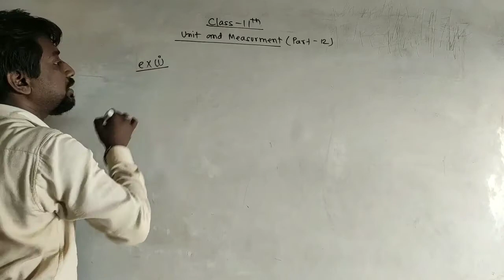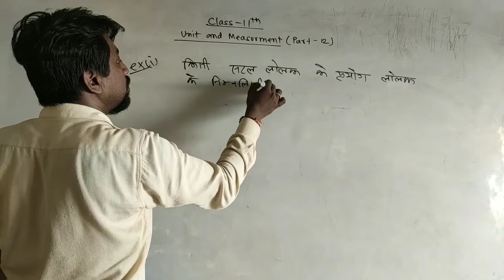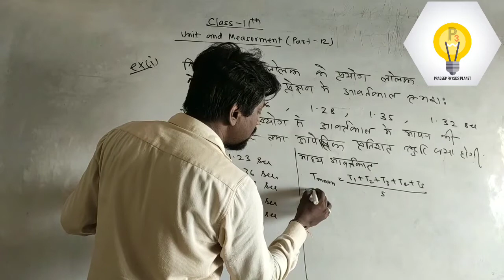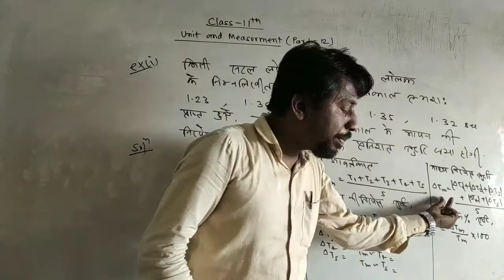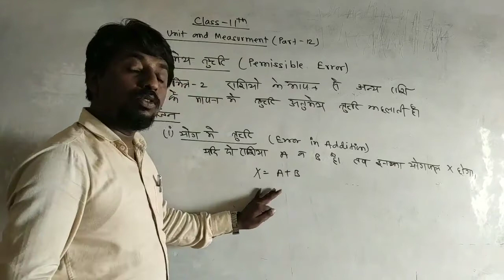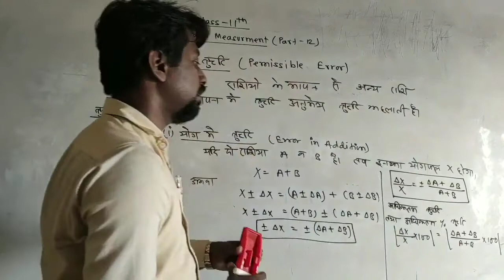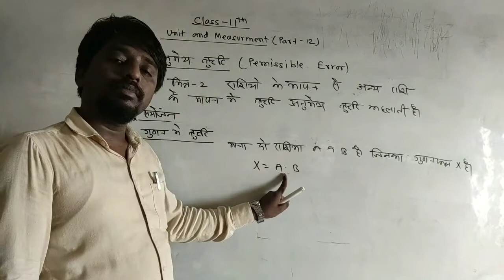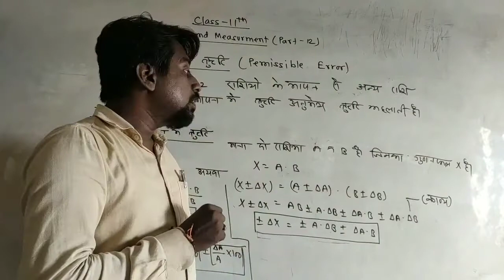Units and Measurements class 11 | Part -12 | NCERT Based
this video is 2rd chapter and 12th lecture of unit and measurements for UP Boards class11th.

I am uploading videos about competitive and academic classes of Physics.

if videos are Knowlegeful then share and like the video.

join us at Instagram
also join on
Teligram channel

thanks